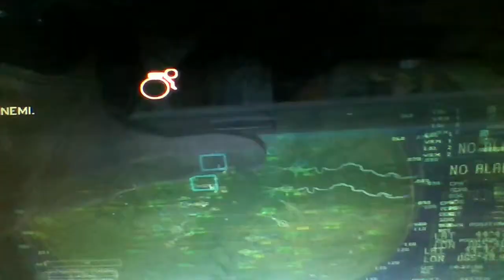mw3 survie coop (solo)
Dite moi en commentaire si la vidéo vous a plus,Dite moi que vous voullez voir quand en scène rp sur garry's mod n'oublier pas de laisser un like sa fera toujours plaisir merci a ceux qui y contribueront et ceux qui contribueront à laisser des commentaires